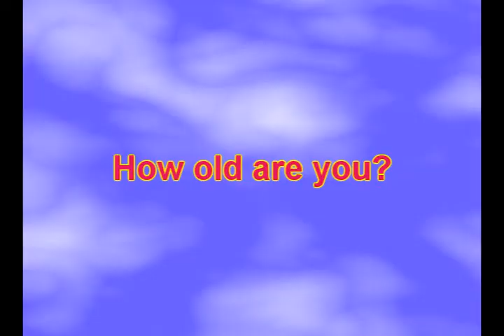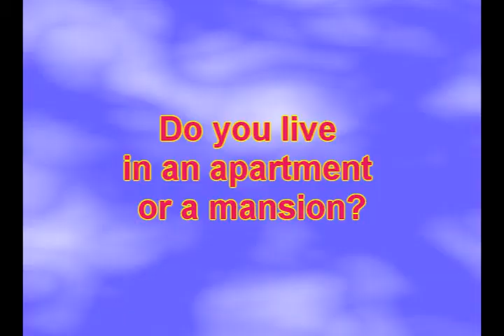The How and Why of Kio-chan Episode 1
An introduction to Kio-chan's new series. The show was inspired by both "A ninja's work is never done" and "Ask a girl who can't define herself"

Kio-chan will answer questions about herself or her current characters,
Kioko Uchiha
Light Yagami
Tsunade
Hinata

Questions answered in this video:
1. Are you spoken for?
2.What music do you listen to?
3. How old are you?
4. Do you live in an apartment or mansion?
5.Why did you start cosplaying
6.How did you get your first cosplay?
7.How long have you been cosplaying?

Please submit your questions in a comment, message, im, or video response.